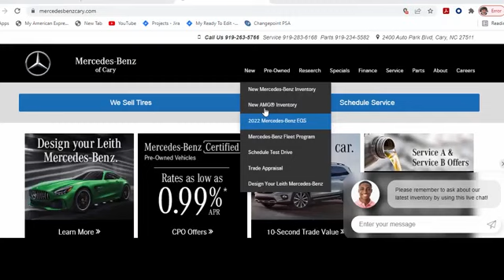New 2024 Mercedes-Benz C 300 Cary For-Sale, NC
Year: 2024
Make: Mercedes-Benz
Model: C 300
Trim: C 300
Transmission: Automatic
Color: Silver
Stock #: Z411765
VIN: W1KAF4HB6RR235596

Address:
2400 AutoPark Boulevard